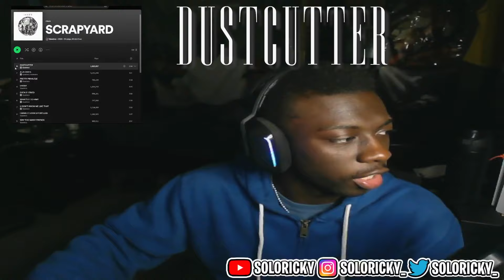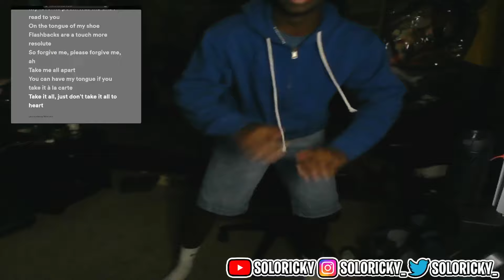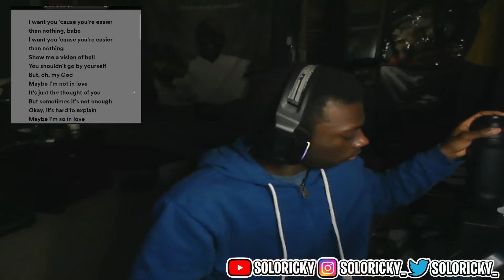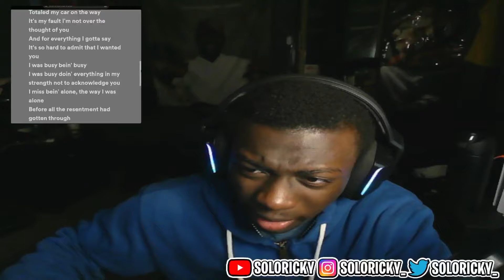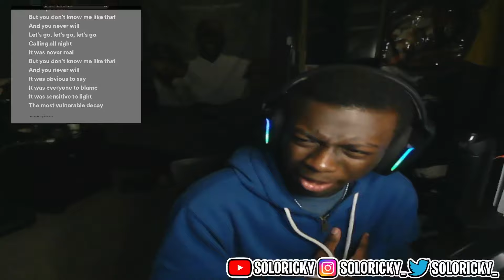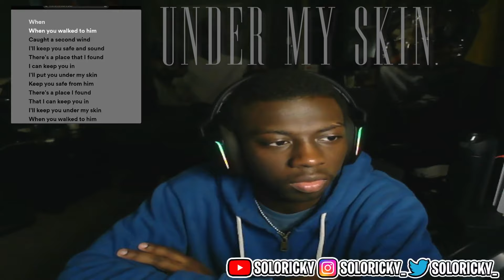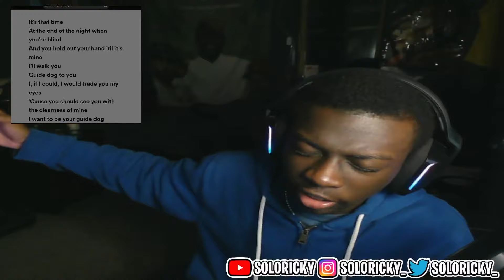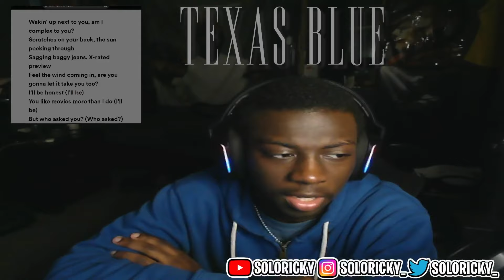Solo Ricky Reacts to Quadeca - SCRAPYARD